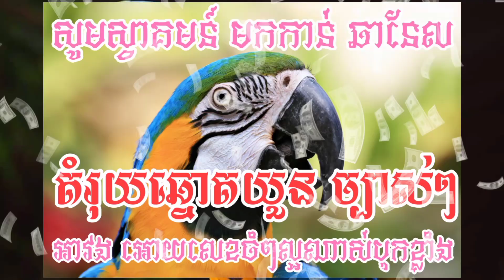តំរុយឆ្នោតយួនច្បាស់ៗត្រូវៗ100% ថ្ងៃទី19/04/2021-vina24h(VN🇻🇳) Lottery)_Lucky_Lottery_xo so minhnocg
តំរុយឆ្នោតវៀតណាម(ឆ្នោតយួន) ទាយដោយគ្រូអាវង ថ្ងែទី 19/04/2021 សំណាងល្អទងអស់គ្នាណា VN lotory ត្រូវ 99%